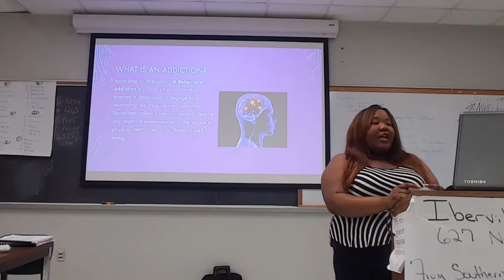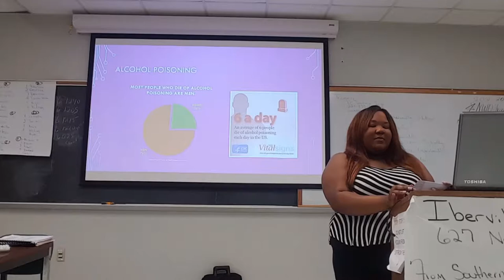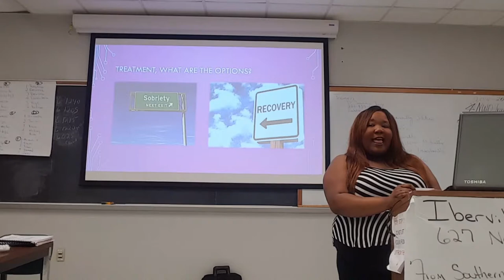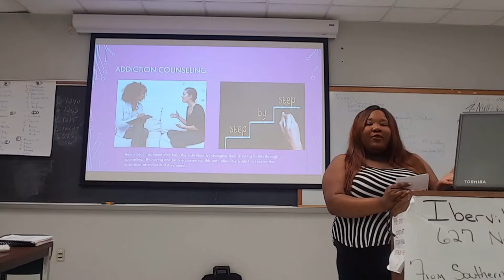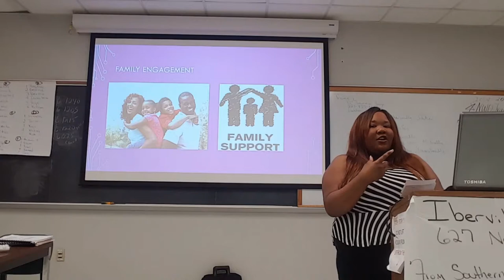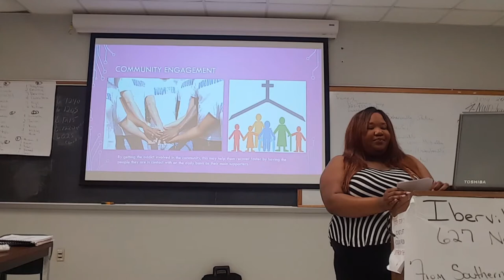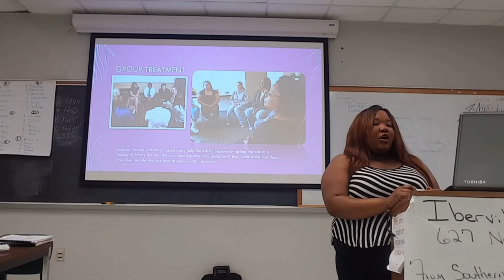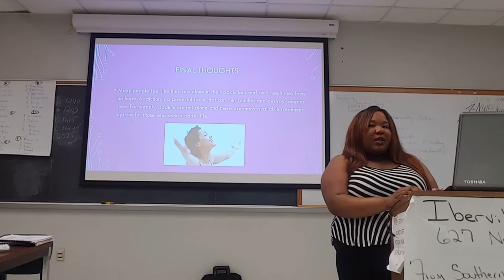Addictive Behavior Treatments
Lauren Walker giving an oral presentation on addictive behavior and treatment.
Southern University at Baton Rouge